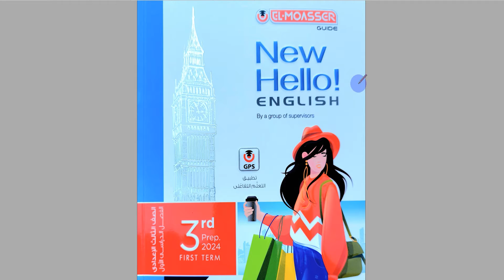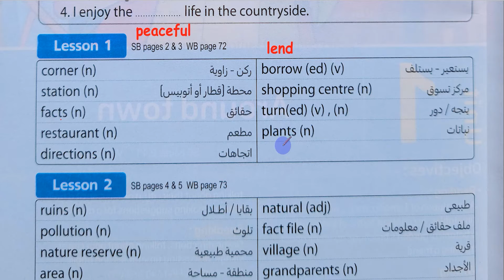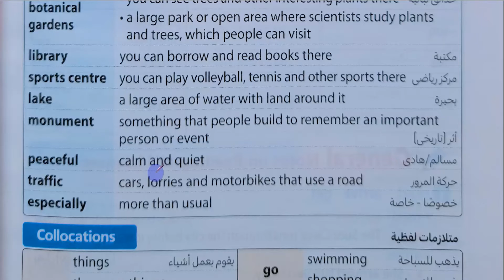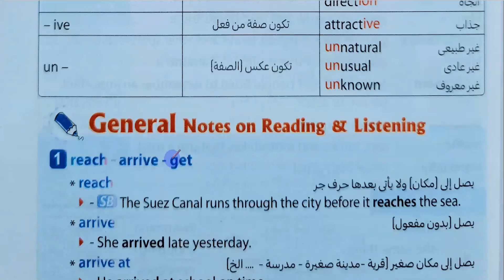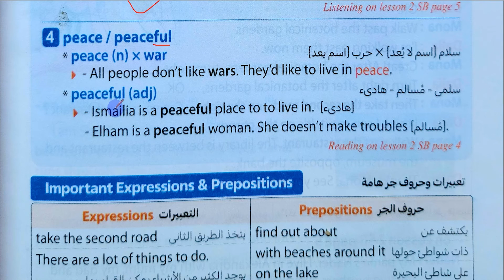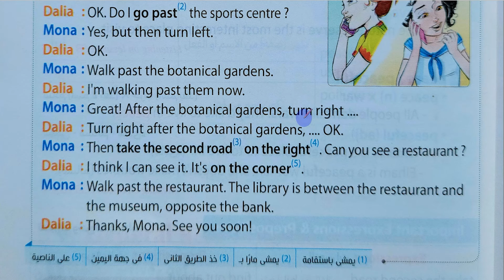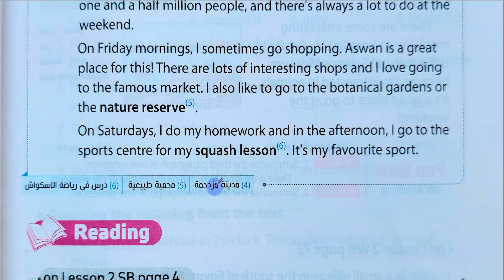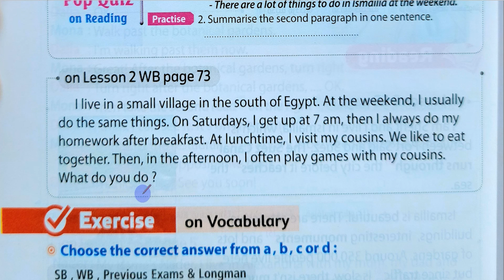شرح انجليزي الصف الثالث الاعدادي الوحدة الاولي الدرس الاول والثاني ترم اولUnit 1 منهج New Hello 2024